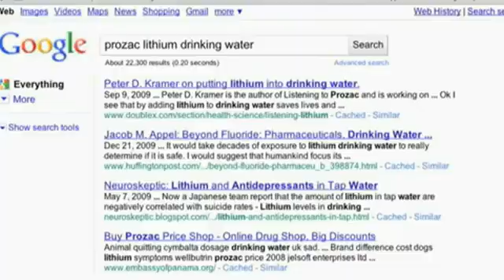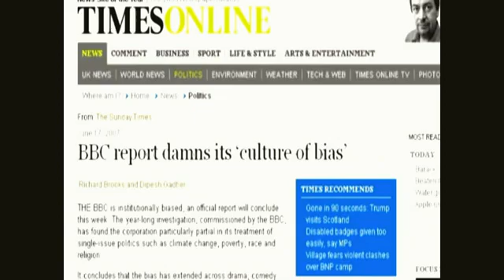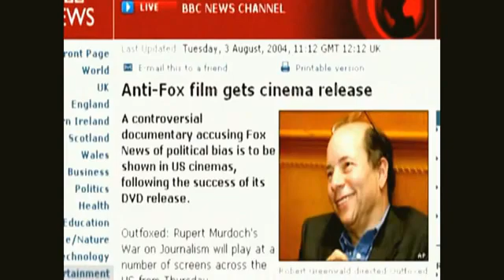David Icke - Mainstream Media Presstitutes - YouTube.flv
Uploaded by jay4louise3 on 29th Nov. 2011.
A really good informative video.